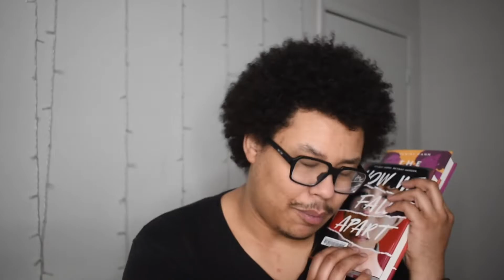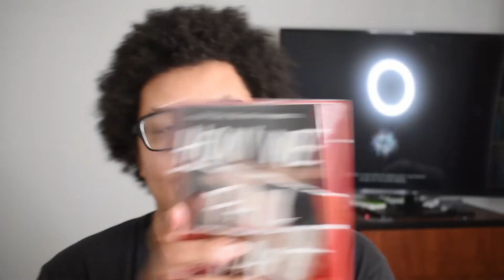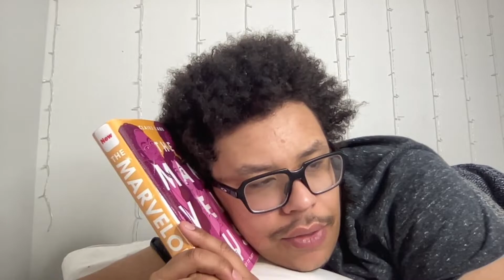a weekly reading vlog